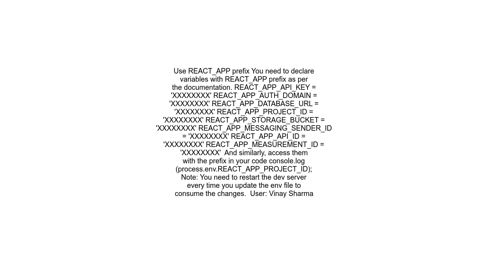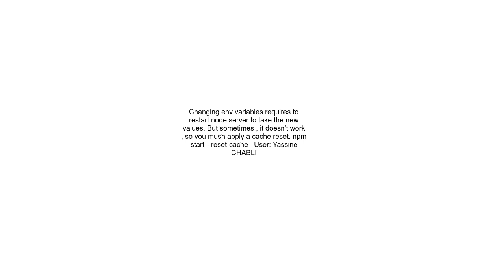env file not updating in local environment in react js